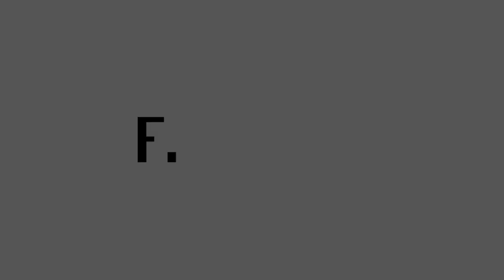Finextra interviews Lloyds Banking Group: Customers want a path through uncertainty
Adam Raw, Head of FI Propositions, Global Transaction Banking, Lloyds Banking Group, discusses the regulatory, political and technology drivers creating an environment of uncertainty for transaction banks and their customers, and looks at how banks can help their customers by bringing improved speed and agility to product development through the implementation of cross-functional teams.